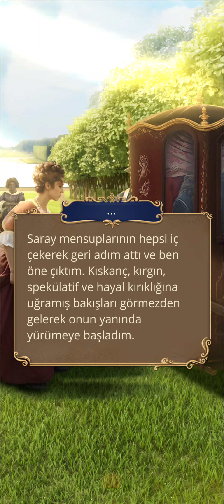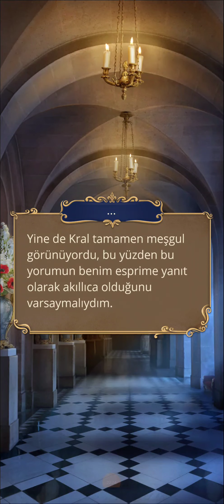Kral Louis Rotası: Versay'ı Fethederken 3. Sezon 3. Bölüm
Fedakarlık
Bölüm Özeti: Güneş sarayında zehir kullanan kişiyi bulacak mısın?